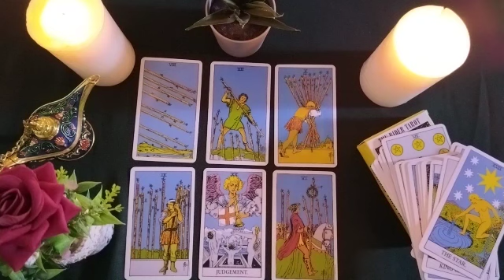VIRGO🟣SOMEONE COMES BACK BECAUSE THEY FEEL THAT YOU ARE THEIR HAPPINESS!! 💏💕